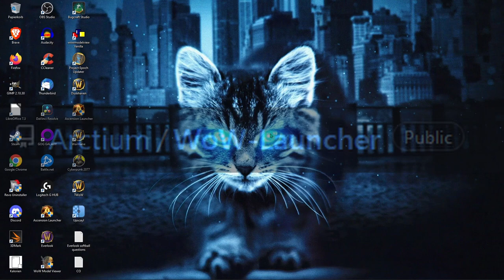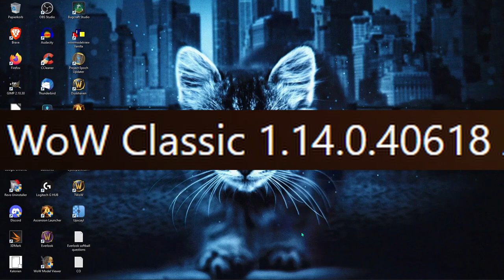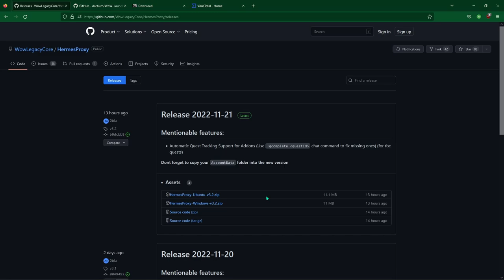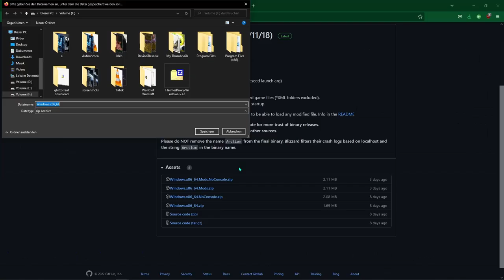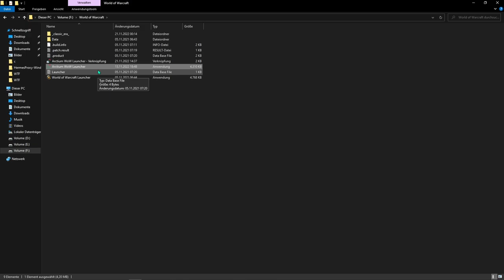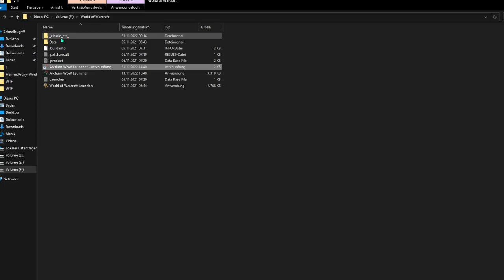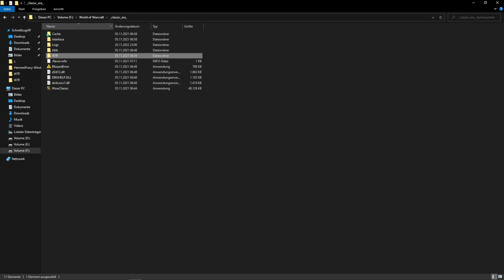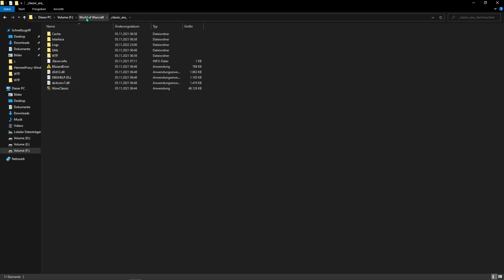Playing with the 1.14.0 Client on Project Everlook!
You would like to play on Everlook but you can't stomach the old Vanilla WoW client? Don't worry, i got you! I will show you how you can install it, making it as easy as possible! You can use this technique also for other projects! Thanks to@brotalnia for all his hard work and the first guides!
Have a good one! :D

Attention: since people having trouble getting Arctium launcher i would suggest you guys, getting the Hermes Proxy Repack from Brotalnia (everything is included, besides the client).
You can find it in the Vmangos discord. There is also another option, you could use the Everlook own launcher. You can find the link to that on the Everlook discord.
Have fun with FRESH!

I hope that will help you!
It is important to watch the whole thing and follow the steps i did!

Everlook Logo created by:
Voidwards(Hashtag)5849

Timestamps:
00:00 Explanation (Introduction) and warnings!
02:38 What you actually need for this to work! (Downloads)
05:50 Installation process and explanations!
12:46 We are in boys! Some more Information!
17:06 Some side by side footage!
19:40 Outro